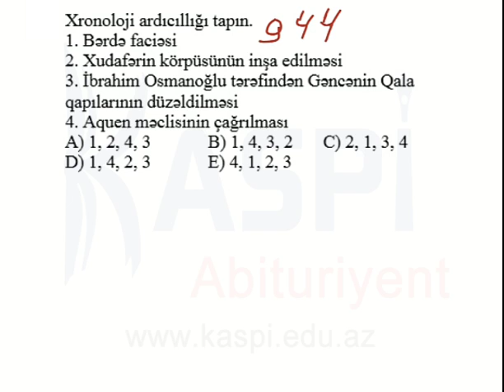Kaspi Abituriyent - Sınaq imtahan - Dekabr 2013 - 10-cu sinif - Tarix 50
Tarix
10-cu sinif
Sınaq imtahanı - Dekabr 2013
Kaspi Abituriyent